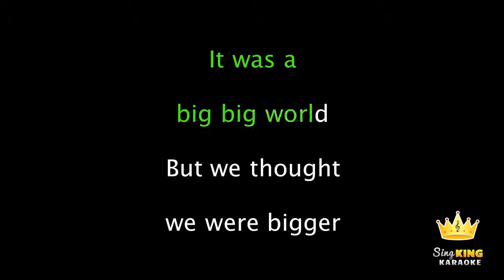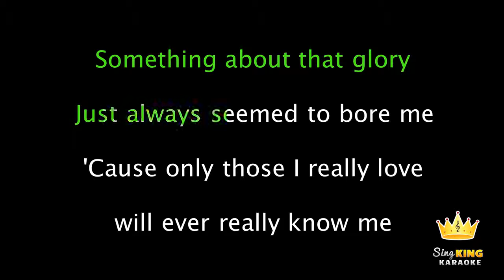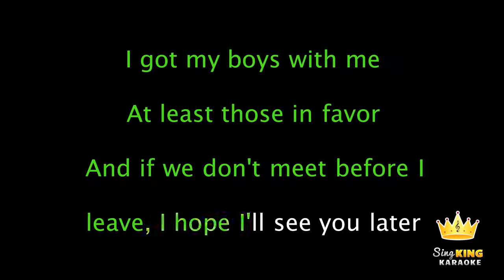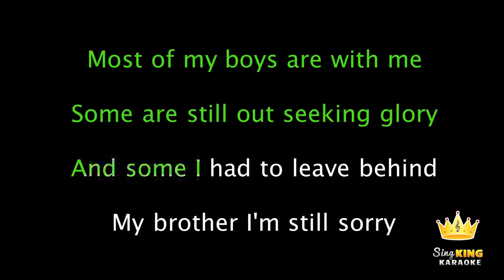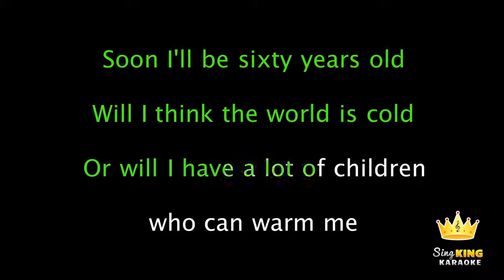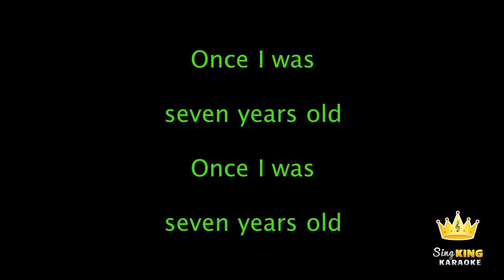Lukas Graham 7 Years Karaoke Version